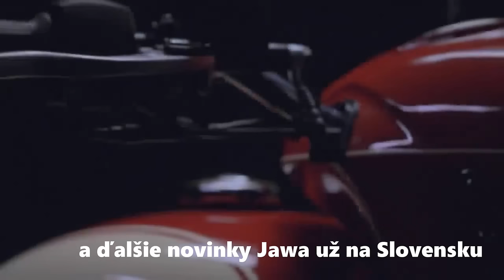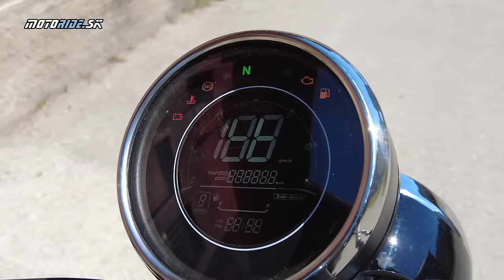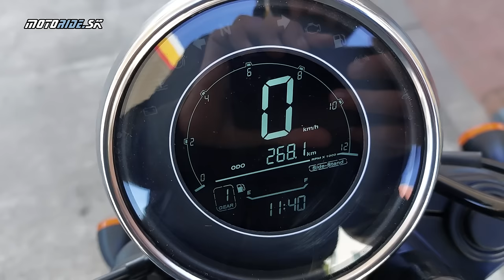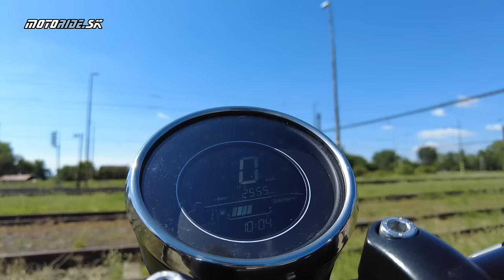Jawa 350 CL Bobber (2024) modernejšia a štýlovejšia podoba Péráka - motoride.sk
Keď sme pred dvoma rokmi otestovali nový Pérák bol o to video nesmierny záujem. Indická Mahindra ale nezaspala na vavrínoch a priniesla ďalší model. 350 CL Bobber nesie jasné prvky Pérák, ale posunuté do dnešnej doby. Okrem LED osvetlenia tú nájdeme modifikovaný posed a vylepšený bočný stojan. Boober má štýl a je to mašina na ktorej si ako sólo jazdec dokonale vyvetráš hlavu.